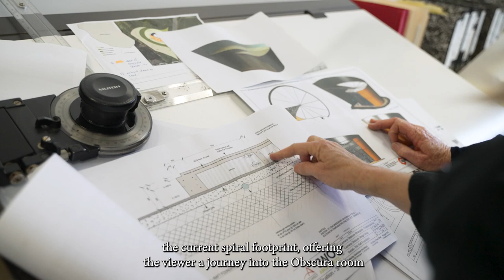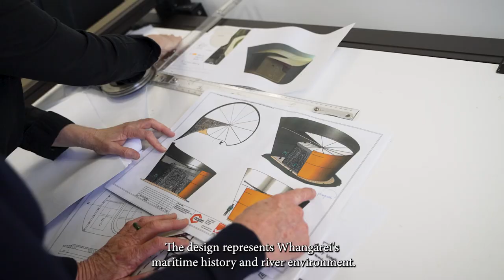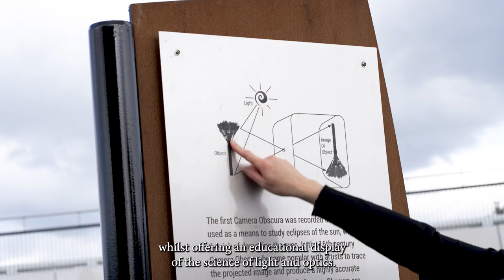Whangarei's Camera Obscura Story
This 11 year journey for the Camera Obscura Sculpture Team as the design and origins are illustrated.